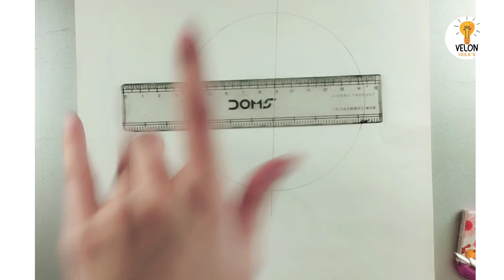Amazing Girl Pencil Sketch // How To Draw Easy Pencil Sketch Art //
Hey guy's
Please support My YouTube Channel
Velon_ideas 💡